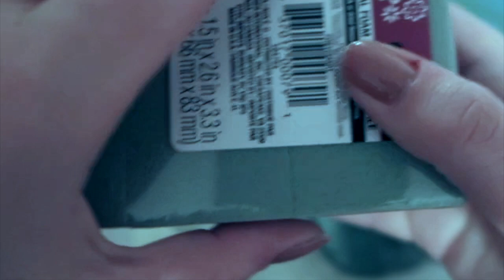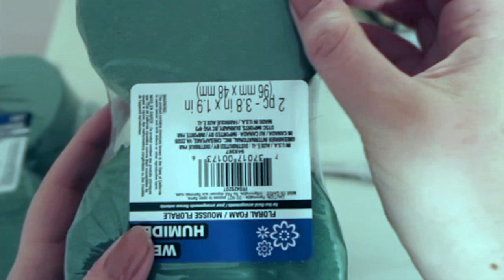♡ MAY-SMR DAY 3: Floral Foam (ASMR) ♡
♡ DOWNLOAD THE TINGLES APP
♡ sc: emiperks
♡ amazon wishlist